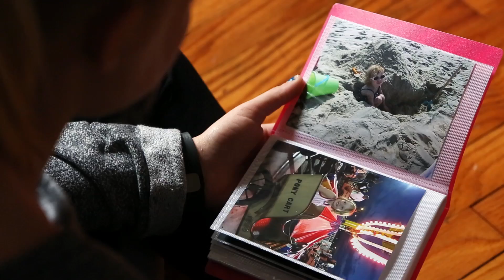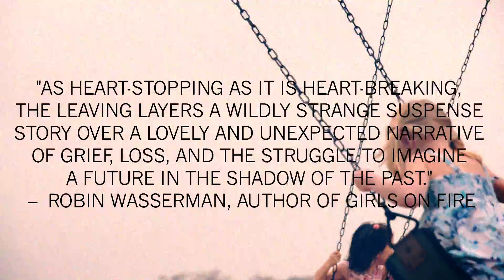The Leaving by Tara Altebrando - Book Trailer by Teeny Tiny Filmworks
This trailer for the YA novel THE LEAVING by Tara Altebrando was made by Teeny Tiny Filmworks, which is comprised of five teenage girls, and features music by Wildlife Control.

In the novel (published by Bloomsbury Kids), six children disappear in kindergarten. Eleven years later, five of them come back with no memory of where they've been.

"It’s engrossing, both as a thriller and a meditation on memory."—Publishers Weekly (starred review)

“A twisting and turning mystery that will grip readers.” –  Kirkus Reviews

“You will not sleep, check your phone or even breathe once you begin reading The Leaving.” –  E. Lockhart, New York Times bestselling author of WE WERE LIARS

“As heart-stopping as it is heart-breaking, The Leaving layers a wildly strange suspense story over a lovely and unexpected narrative of grief, loss, and the struggle to imagine a future in the shadow of the past.” –  Robin Wasserman, author of GIRLS ON FIRE

“Bold, inventive, and engaging, The Leaving leaps straight off the page.” –  Beth Kephart, author of SMALL DAMAGES and THIS IS THE STORY OF YOU

“This book gripped me on the first page, and by the last, had really moved me. It's a thoughtful meditation on memory, identity, and what really makes us who we are.” –  Bennett Madison, author of SEPTEMBER GIRLS